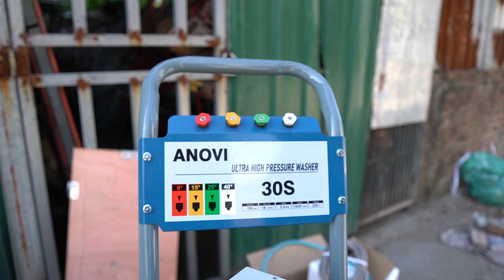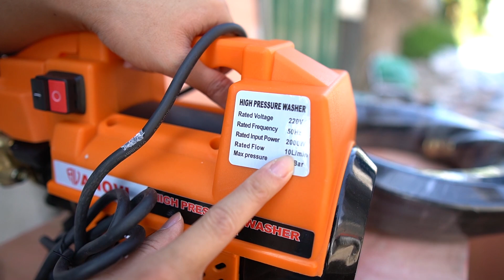Máy Rửa Xe Anovi 30S Nâng Cấp PISTON SỨ Đặc Thân Cực Chất Phớt Vải